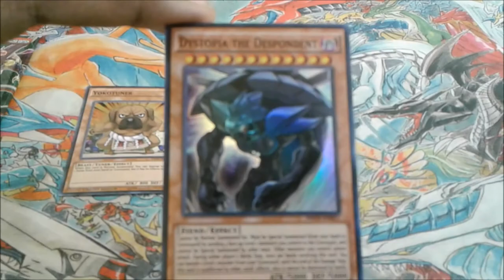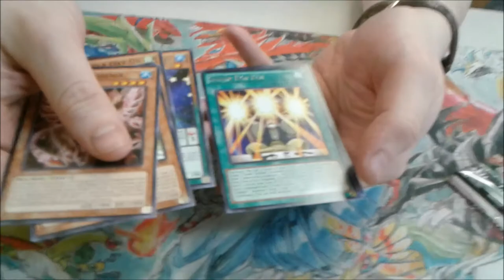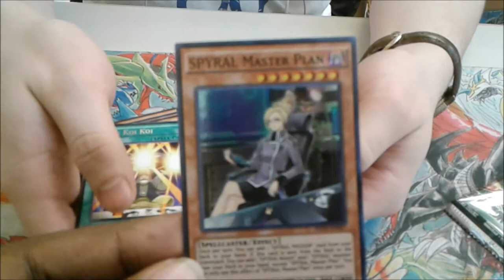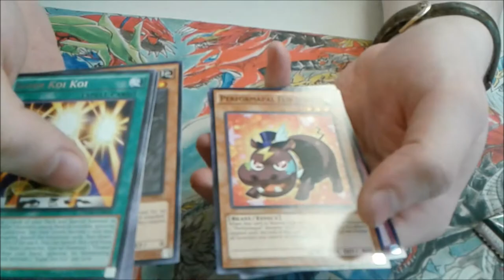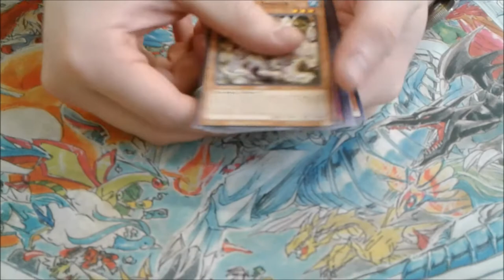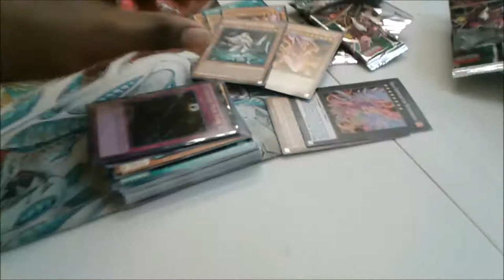Opening 4 Packs of Invasion Vengeance ft. Team RAIDENnDarkGames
One of my first features, Kinda just Ran into this guy randomly, hopefully we can collaborate again on something less random and comical.
Links to both their channels at the end of the video...